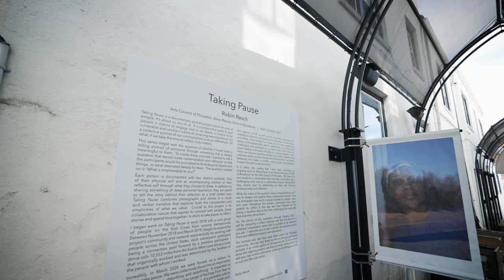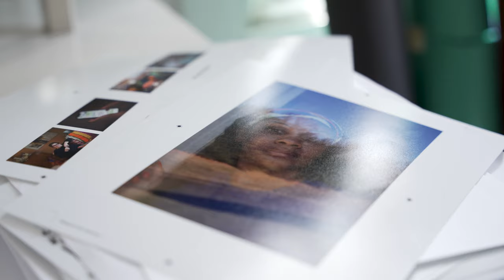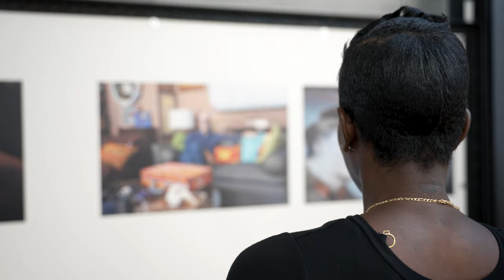Arts Council of Princeton's "Taking Pause" Project Asks What Is Irreplaceable to You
"Taking Pause" is a documentary portrait project created by Arts Council of Princeton Artist-in-Residence Robin Resch that asks people to reflect on what in their lives feels most essential. On view in Princeton’s Dohm Alley from April-October 2021, this public art installation is hosted by the Arts Council of Princeton, with support from the Princeton University Humanities Council. Other sponsors include Timothy M. Andrews, Princeton Future, and The Bank of Princeton.